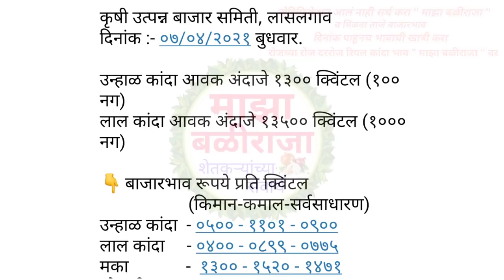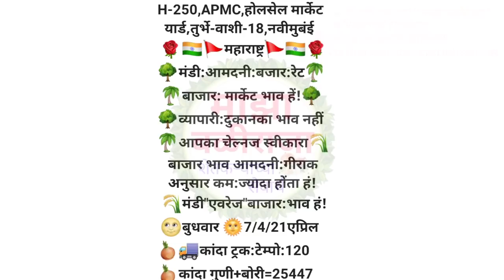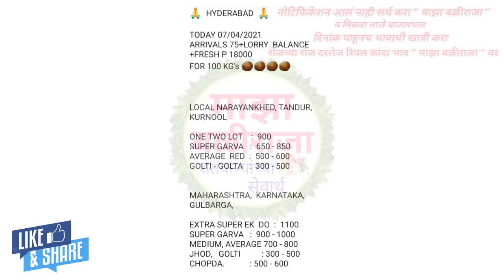लासलगाव कांदा!मनमाड कांदा!सोलापूर कांदा!मुंबई कांदा!कांदा बाजार भाव आजचे! kanda bajar bhav today!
चेन्नई कांदा मार्केट, हैद्राबाद कांदा मार्केट,

माझा बळीराजा!कांदा बाजार भाव आजचे!नाशिक जिल्ह्यातील कांदा बाजार भाव!नाशिक जिल्ह्यातील आजचे कांदा बाजार भाव!कांदा_बाजार_भाव,प्याज का भाव आज का,आजचे कांदा बाजार भाव महाराष्ट्र,मराठवाडा कांदा बाजार भाव! कांदा बाजार भाव लासलगाव!कांदा बाजार भाव नाशिक!माझा बळीराजा कांदा बाजार भाव!आजचे कांदा बाजार भाव महाराष्ट्र,माझा बळीराजा चैनल!माझा बळीराजा यूट्यूब चैनल!महाराष्ट्रातील मुख्य बाजार समितीचे कांदा भाव!कांदा भाव आजचे!प्याज बाजार भाव,